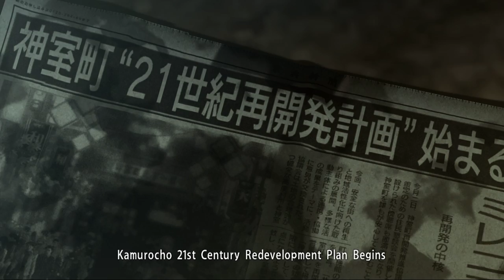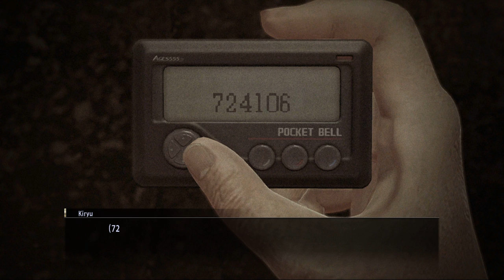Yakuza 0 Start of the Series